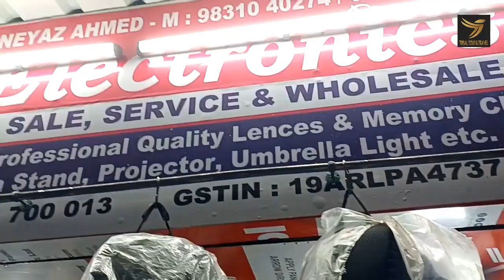WIRELESS MIC HATAW HOYENA DHRARMATALA RE | NIYATI HANSDA OFFICIAL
WIRELESS MIC HATAW HOYENA  DHRARMATALA RE
HEREL HEMBRAM SAONTE INJ